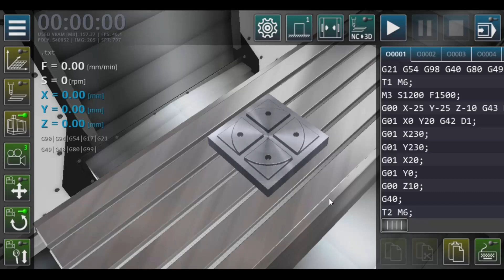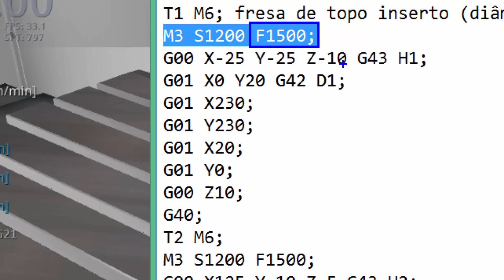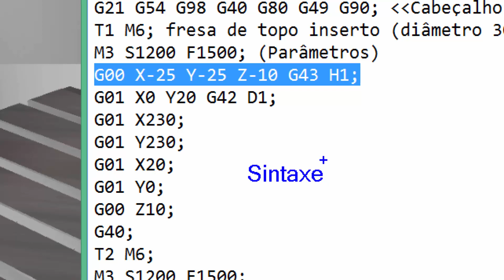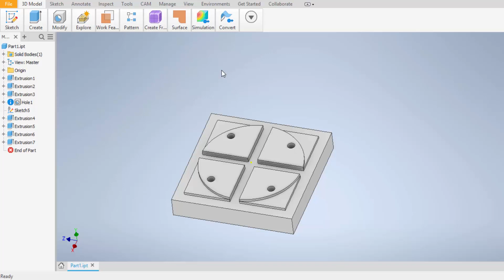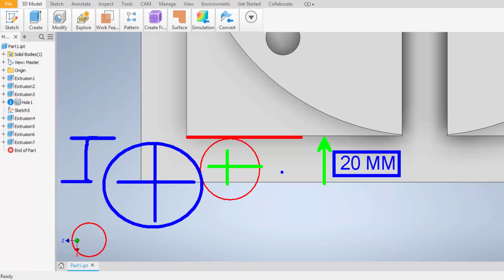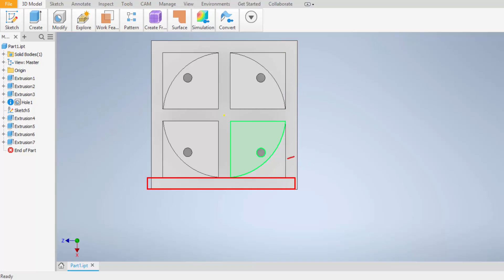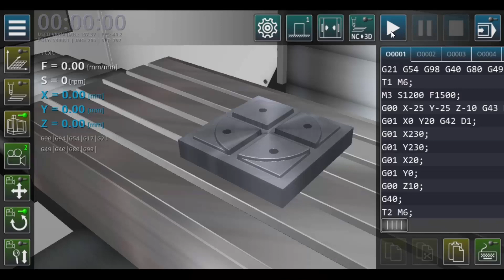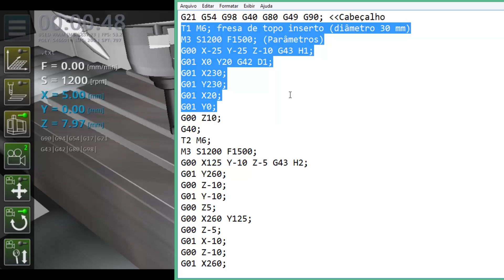Programação Centro de Usinagem (VMC Software) - Parte 07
Temos vários vídeos voltados para as áreas:

- Elétrica;
- Manutenção Mecânica;
- Usinagem;
- Desenho Técnico;
- Automação;
- Metrologia;
- Matemática;
- Física;
- CLP;
- E outros...